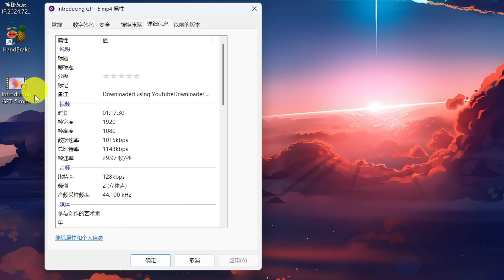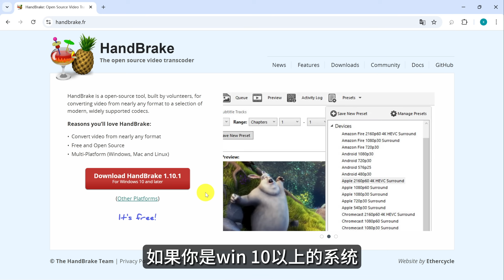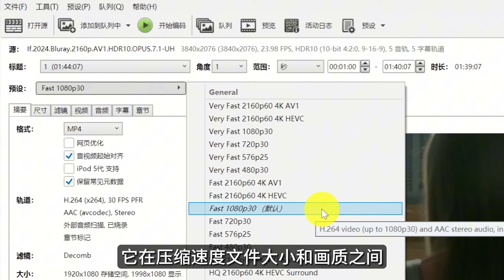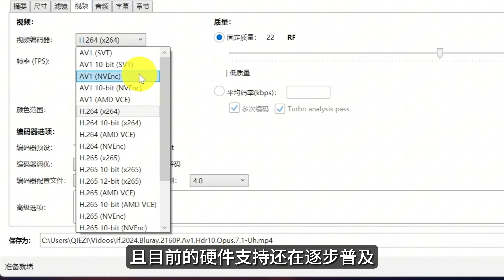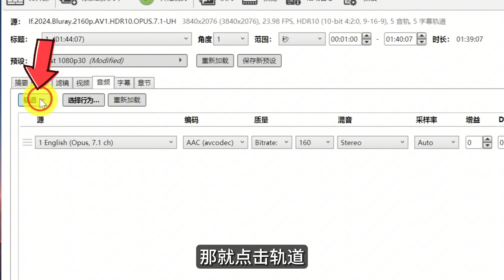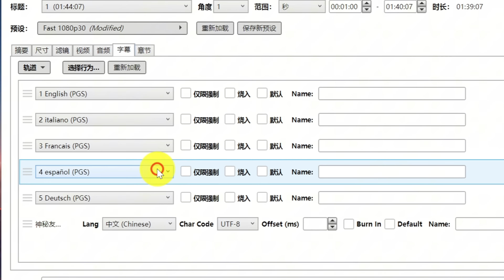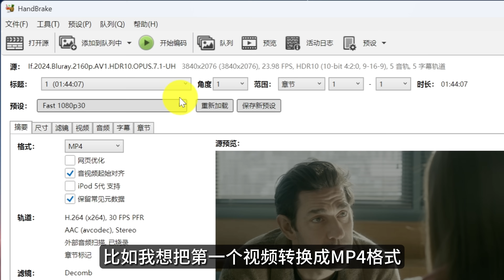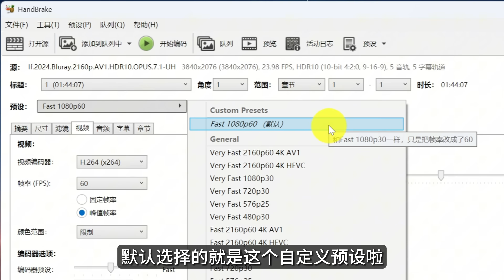【宅男福利】视频压缩+格式转换神器！手把手教你用 HandBrake | 2025最新教程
👉👉👉本期视频，我将带你从零开始，彻底学会使用完全免费、开源的“视频格式转换神器”—— HandBrake！无论你是内容创作者、影片收藏爱好者，还是只想节省硬盘空间，这期保姆级教程都将是你解决视频压缩问题的终极指南。

🦘章节跳转：
00:00 HandBrake介绍
01:47 下载 & 安装
02:43 视频压缩 & 格式转换
12:55 视频批量处理
14:14 自定义预设